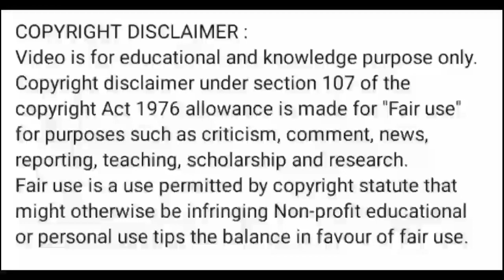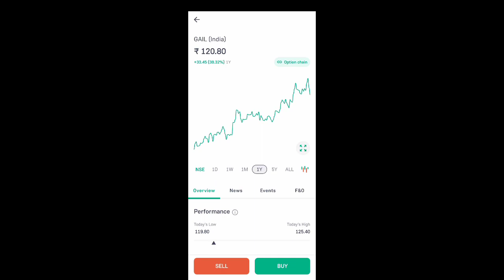gail india share news today l gail india share price today l gail india share news l gail india